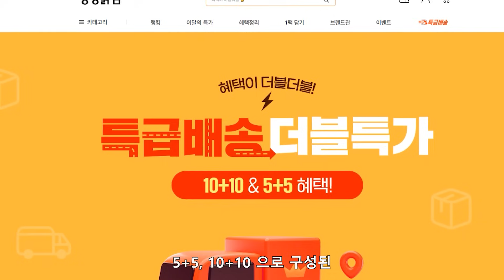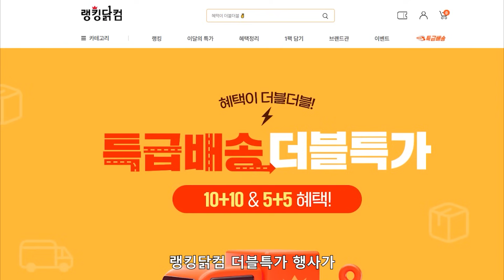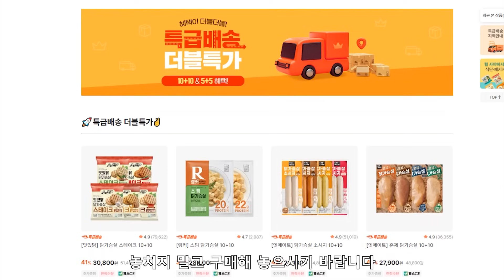하체 버리고 혼자 다 해먹는 밸런스 붕괴자 카이런 홀던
랭킹닭컴 더블 특가
* 5+5 / 10+10 구성으로
식단관리 식품들 할인판매